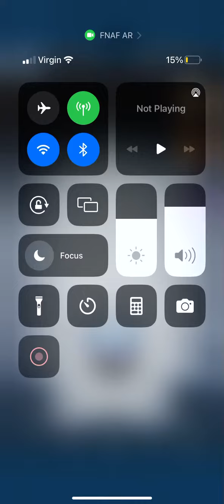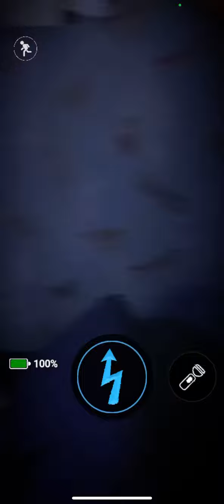Day 1 of grinding to get cantrina toy chica